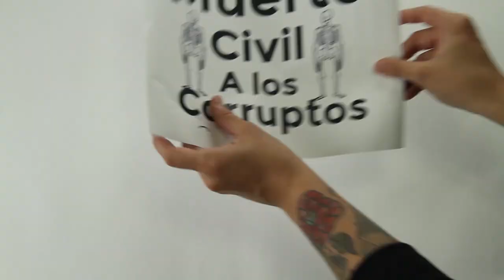Muerte civil a corruptos - Movimiento Ciudadano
Para los funcionarios que se atrevan a robar a los mexicanos tenemos una propuesta: MuerteCivilACorruptos.